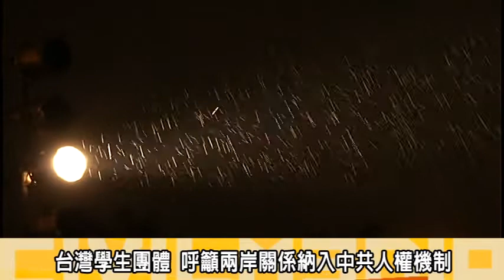六四 23 週年紀念晚會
台灣和中國從政治、經濟、社會、文化和學術之間的的交流越來越頻繁，不管台灣人喜歡與否，在全球政治和經貿環境下，台灣和中國的交往幾乎無法避免，但台灣也面臨到中國的「統戰」威脅。
不管抱持統一或獨立的政治立場，台灣人都有一套共同信仰、追求的價值，那就是「自由」、「民主」和「人權」。所以不管未來台灣和中國之間的政經和社會的關係如何，台灣人都必須密切關心中國的自由、民主和人權狀況。
而一九八九年，台灣和中國幾乎同時間，由社會發起「民主化」的要求。但中國發生了「六四事件」，剛起步的中國民主化轉輪，硬生生被子彈和坦克擋下。
因此，我們必須以「六四事件」作為我們關心中國民主化的一個重要事件，並且關注、了解、宣傳自六四以降，中國各處發生的人權事件和人物。
我們相信，唯有幫助中國變得更加自由，更加民主，更加重視人權，兩岸才會有更好的未來，世界才會有和平的一天。